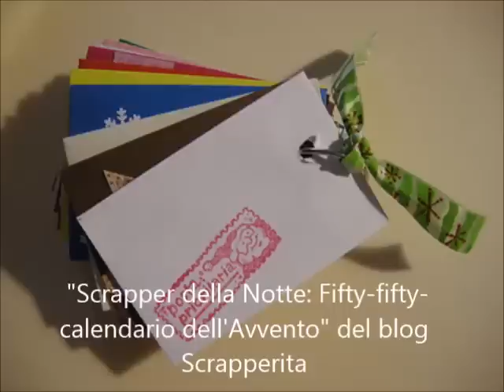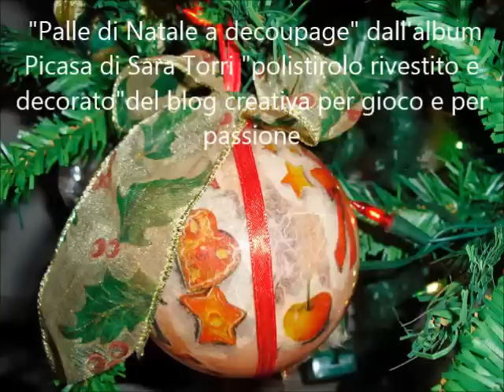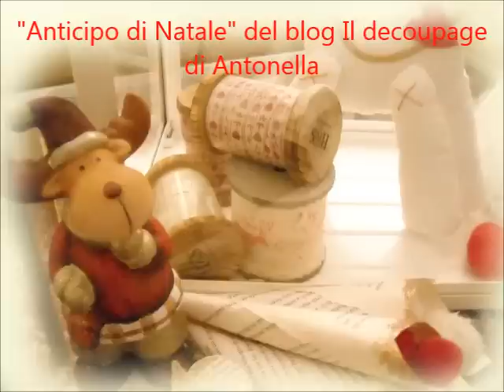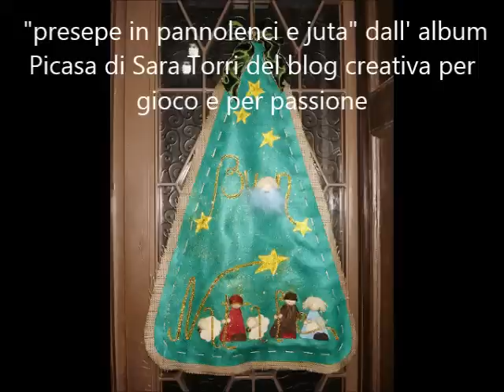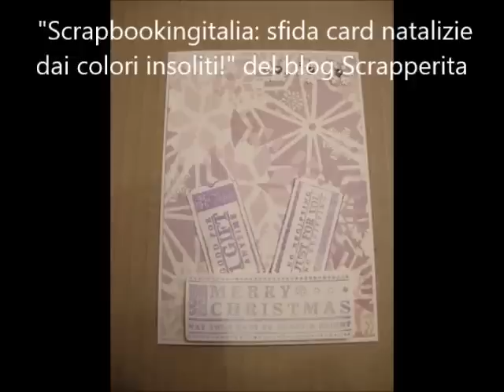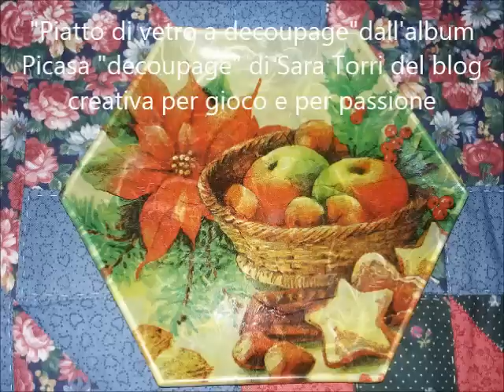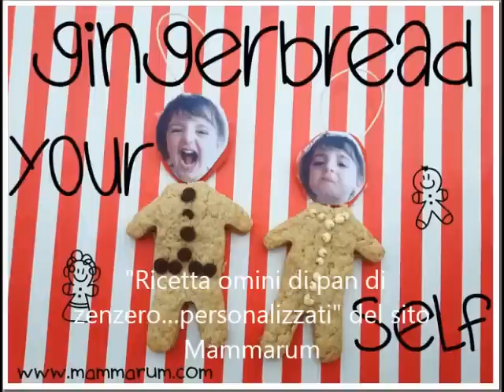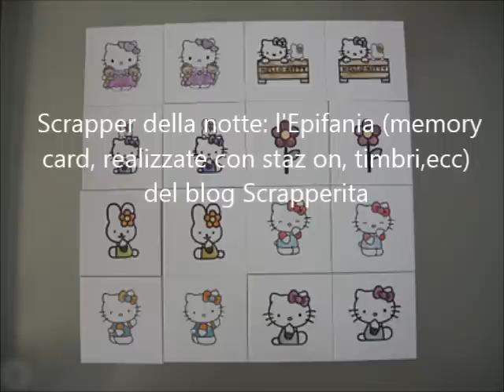Creativity: 230 idee di Natale dal web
tutto ciò che serve per il Natale: calendari dell'avvento addobbi per l'albero, fuori porta, per la casa, alberi di Natale, cards e scrap, idee regalo fai da te, packing, biscotti e altre ricette, dedicato ai bambini. Tante tecniche diverse (scrapbooking, uncinetto, chiacchierino, punto croce, decoupag e tanto altro)